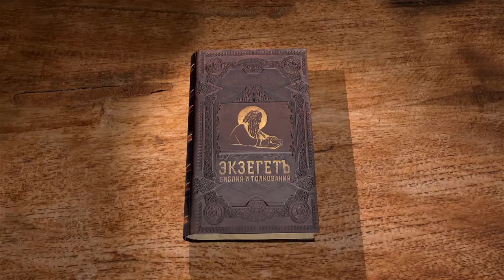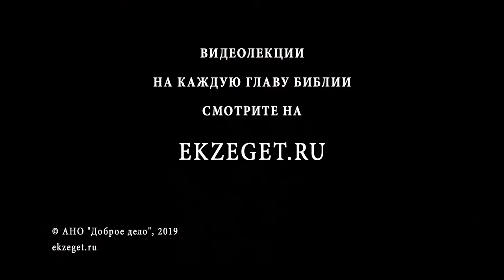Книга Екклесиаста. Глава 11. Священник Антоний Лакирев. Библия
Наставления Екклесиаста по разным предметам. Что значит "отпускать хлеб по водам", "давать часть семи и даже восьми"? Обычные ли советы земледельцу даёт Екклесиаст, или в них есть иносказательный смысл? Екклесиаст утверждает, что Бог приведёт на суд всякого человека. Итак, грех ли веселье, грех ли ходить по путям сердца своего? Какая печаль не должна смущать праведника?